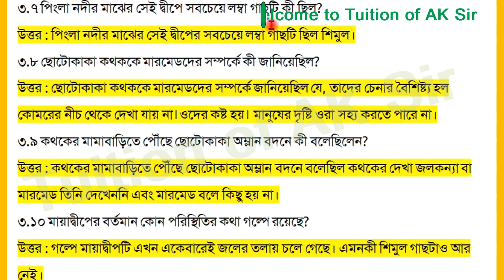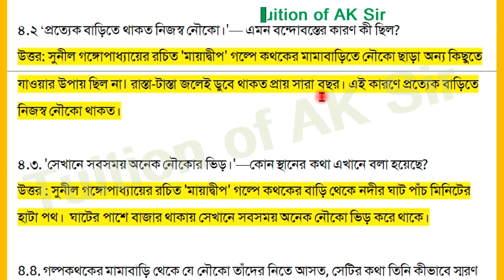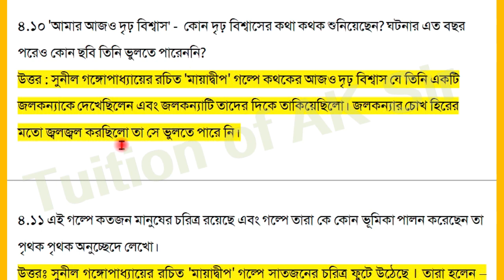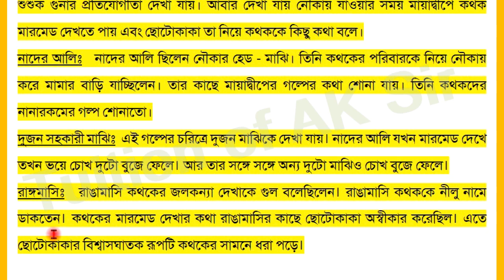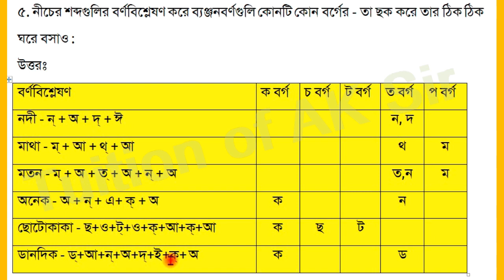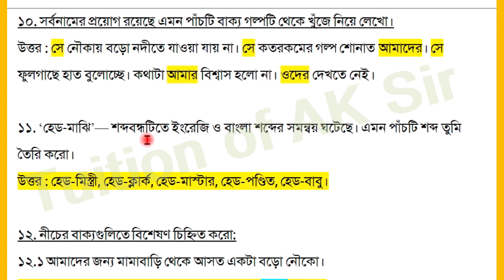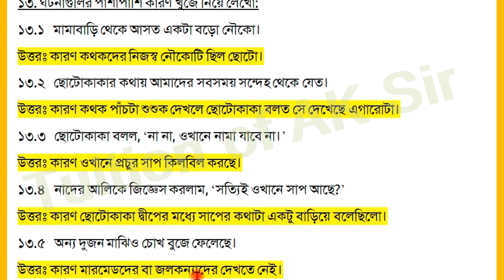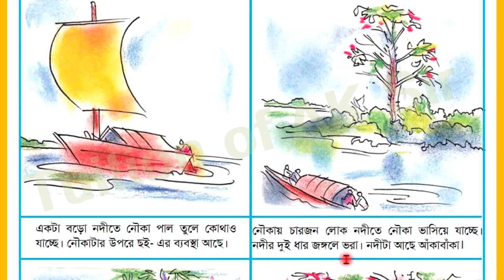মায়াদ্বীপ গল্পের সমস্ত প্রশ্ন ও উত্তর চতুর্থ শ্রেণি, Class 4 patabahar mayadeep question answers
মায়াদ্বীপ সুনীল গঙ্গোপাধ্যায়
মায়াদ্বীপ সুনীল গঙ্গোপাধ্যায় প্রশ্ন ও উত্তর চতুর্থ  শ্রেণি
যমায়াদ্বীপ সুনীল গঙ্গোপাধ্যায় প্রশ্ন ও উত্তর সমাধান চতুর্থ  শ্রেণি
মায়াদ্বীপ সুনীল গঙ্গোপাধ্যায় গল্পের  প্রশ্ন ও উত্তর চতুর্থ  শ্রেণি
চতুর্থ  শ্রেণি মায়াদ্বীপ সমস্ত প্রশ্ন ও উত্তর সমাধান
মায়াদ্বীপ সমস্ত প্রশ্ন ও উত্তর
mayadeep sunil gangopadhyay
class 4 mayadeep sunil gangopadhyay question answers
class 4 bengali mayadeep part 2
question answers class 4 mayadeep sunil gangopadhyay
mayadeep question answers class 4
class 4 mayadeep question answers
class 4 mayadeep sunil gangopadhyay prosno uttor
class 4 prosno uttor mayadeep
prosno uttor mayadeep class 4
class 4 mayadeep prosno uttor
class 4 mayadeep prosno uttor sunil gangopadhyay
mayadeep golper prosno uttor class 4
class 4 mayadeep sunil gangopadhyay question answer